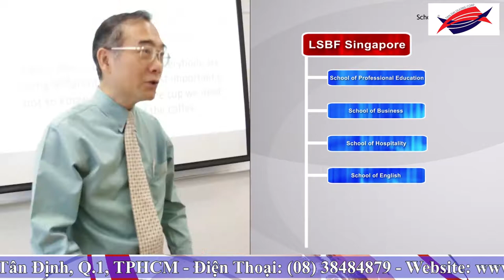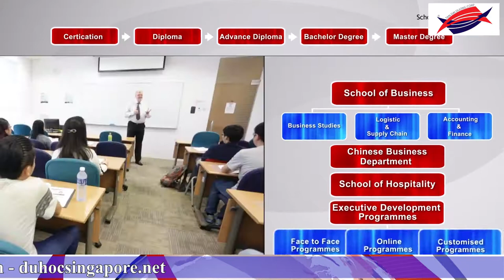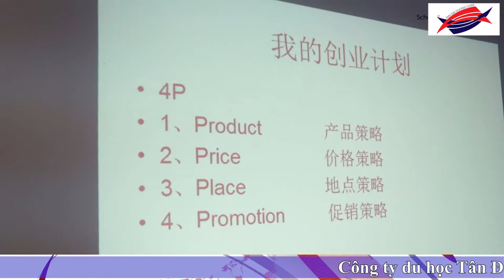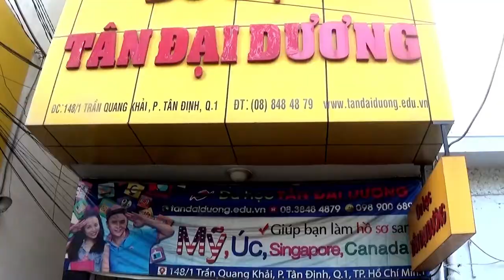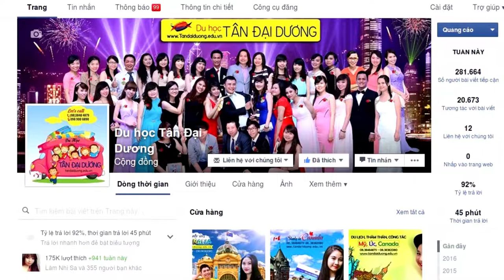Có nên du học Singapore tại trường London School of Business and Finance không?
Co nen du hoc Singapore tai truong London school of Bussiness and Finance khong?, du học Singapore